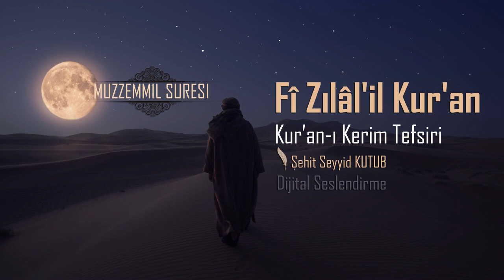Fizilalil Kur'an Tefsiri - 198- Müzzemmil Sûresi